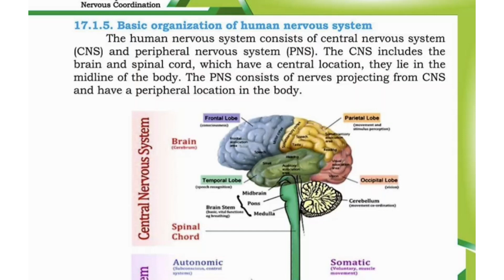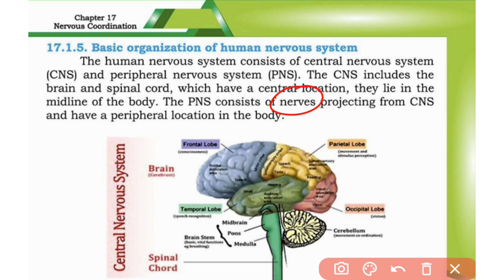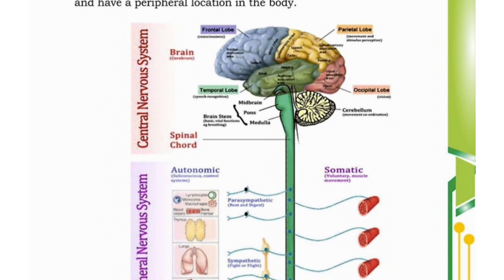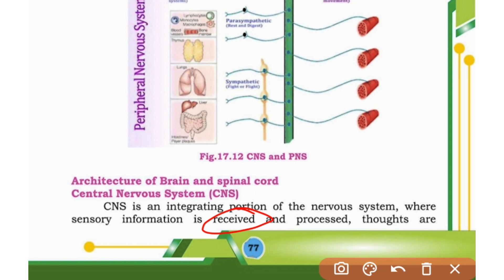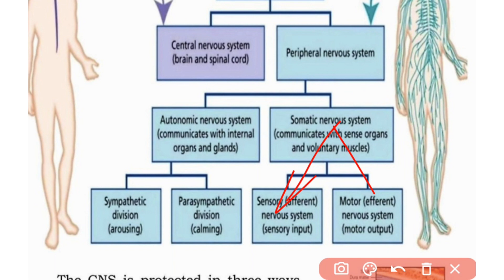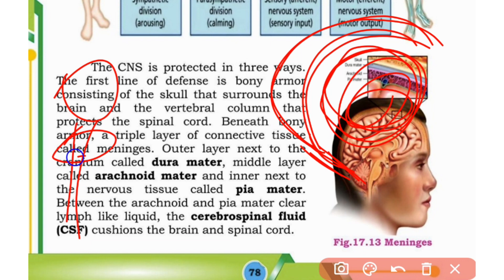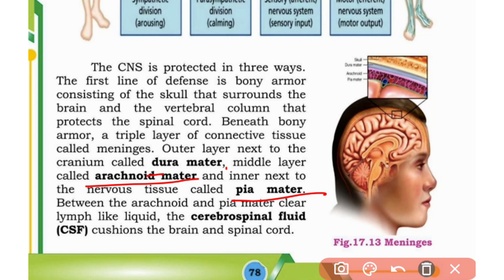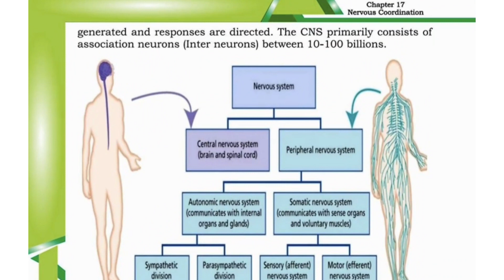Nervous System CNS lec #16 class 12 biology